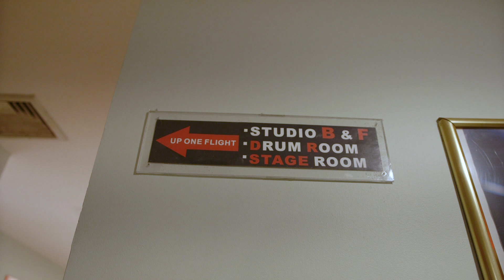Chad Lefkowitz-Brown Standard Sesssions Episode #5 - Scrapple From The Apple (Charlie Parker)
For an instant download of solo transcriptions from all 18 solos on “Standard Sessions” check out “Standard Sessions Transcribed” by Will Walker

Chad LB plays Nexus Saxophones, Mouthpieces and Reeds.

Chad Lefkowitz-Brown Standard Sessions Episode #5
Scrapple from the Apple (Composed by Charlie Parker)

Chad Lefkowitz-Brown: tenor saxophone
David Meder: piano
Barry Stephenson: bass
Charles Goold: drums